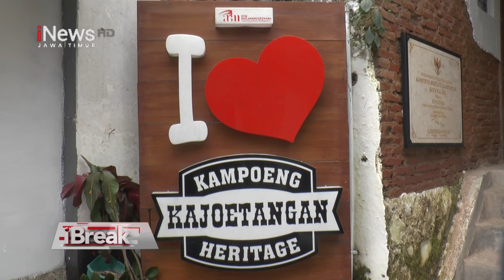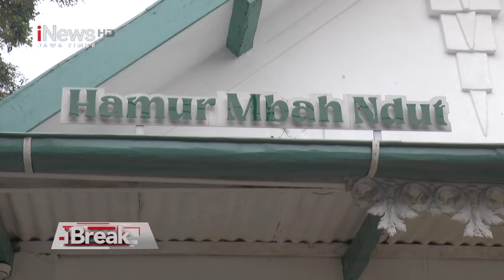Ekonomi Kreatif dan Aktivasi Kayutangan Heritage i-Break